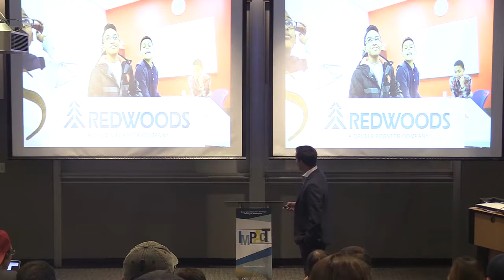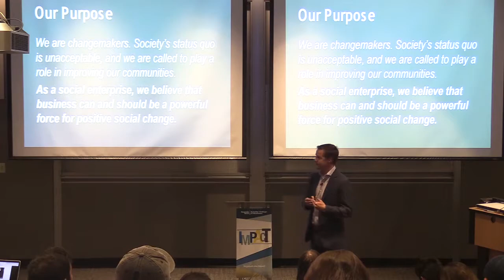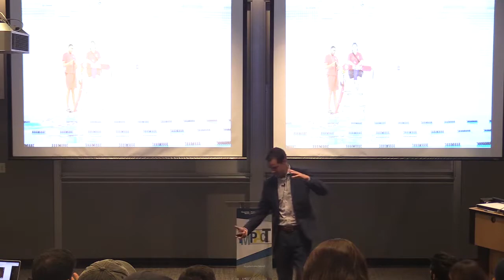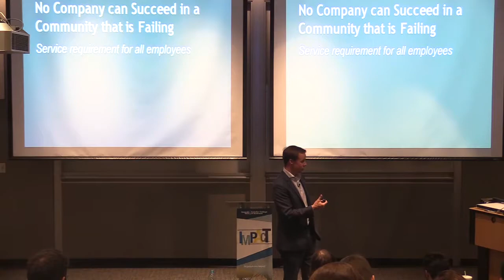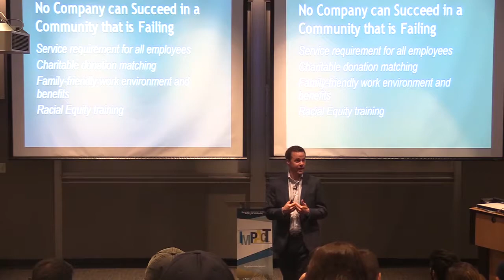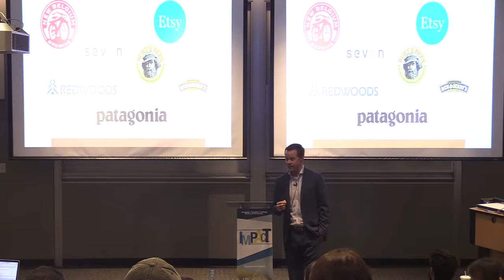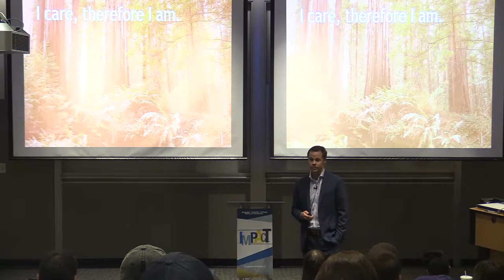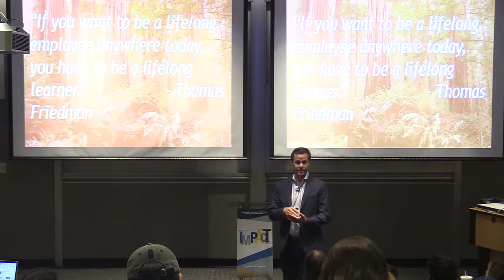Impact Speaker Series - Gareth Hedges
GT Alum (PubPol’03) Gareth Hedges was named President of The Redwoods Group in 2017. In his over 15 years with Redwoods, Gareth has served as Chief Claims Officer, General Counsel, Director of Consulting, and as a Risk Management Specialist focused on Aquatic and Child Safety. Gareth has trained thousands of staff and has presented at the National Drowning Prevention Symposium, Association of Aquatics Professionals Annual Conference, the World Conference on Drowning Prevention, World Aquatic Health Conference, and the American Camp Association National Conference, among others. Gareth serves as the Chair for the Darkness to Light Board of Directors and is a member of the Board for Habitat for Humanity of Durham. Mr. Hedges received a BS in Public Policy from Georgia Tech in 2003, and a JD from Albany Law School in 2009. He lives in Durham, North Carolina with his wife Nicole, and daughter Eleanor.

The Redwoods Group has turned the traditional insurance model on its head. Instead of seeing claims as simply an expense, Redwoods views them for what they are: frequently painful and sometimes tragic stories involving real human beings. Redwoods has helped transform how youth-serving organizations transport kids and guard their pools, and it has played a key role in building a movement to prevent child sexual abuse. Today, Redwoods is a social enterprise dedicated to insuring and protecting YMCAs, resident camps, Jewish Community Centers, Boys and Girls Clubs, and overnight camps all over the country.

Redwoods, which became an independent insuring unit of Crum & Forster in April 2015, is a certified B-Corporation - among the first B-Corps in the US. In fact, Redwoods has been honored regularly by B-Lab, the non-profit that leads the movement to use business for social change: in 2012 for “Best Overall” and “Best for Community,” and in 2013 and 2014 for “Best for Worker Impact.”